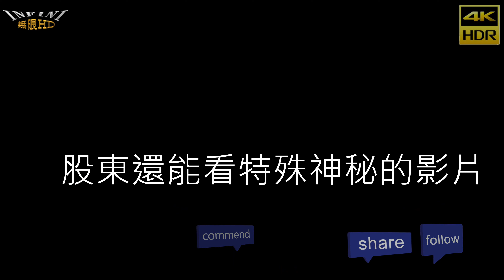【無限HD】2020 Fun城市飄移賽車 超級性感 史黛拉4(4K HDR)【大港新聞】